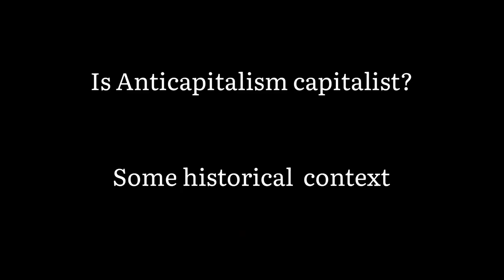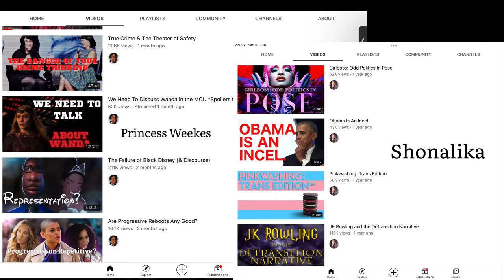The BIG problem with Social Commentary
Capitalism isn’t working for us. There seems to be a consensus on the fact that it is at least a deeply flawed system so why hasn’t anything changed despite the wide range of media (from articles, books, essays to commentary videos films- everything) pouring criticism after criticism? Why are we still complacent? Using historical evidence and looking at key examples, let’s explore these questions together and learn about the impact of the the content factory on social commentary : )

Sources

Mark Fisher - Capitalist Realism